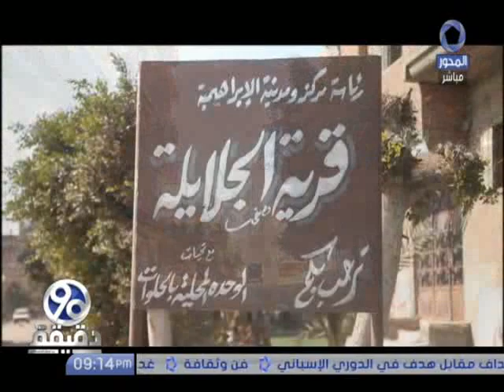90دقيقة | شاهد قصة اسماء اصغر مأذونة في مصر بعد البحث عن عمل استمر 4 سنوات كاملة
90دقيقة | شاهد قصة اسماء اصغر مأذونة في مصر بعد البحث عن عمل استمر 4 سنوات كاملة